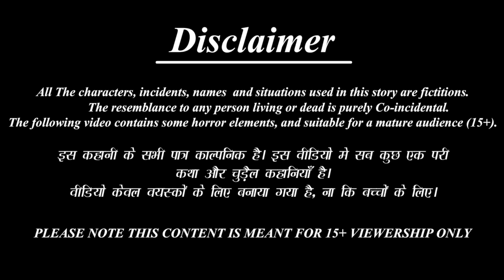ऊपर अमीर का मेहमान निचे गरीब का मेहमान | Hindi Kahani | Moral Stories | Bedtime Stories |Hindi Story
/ beststorytv